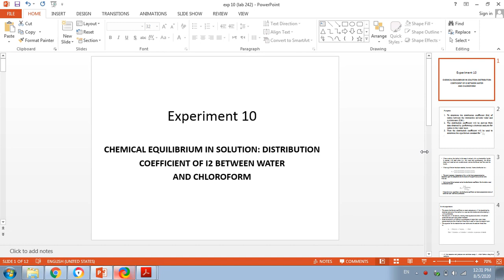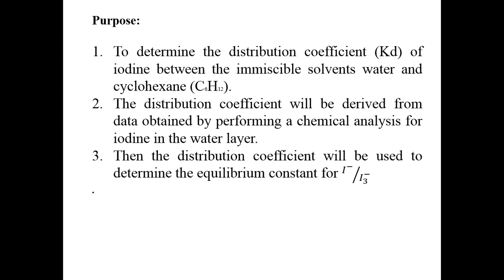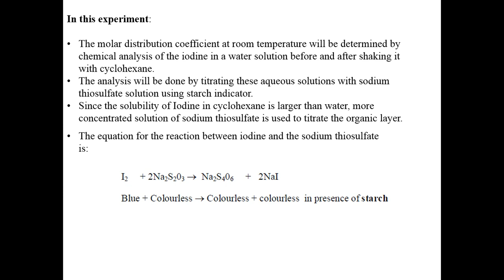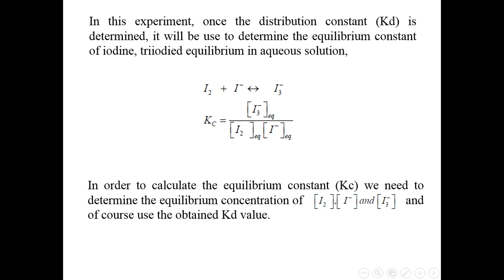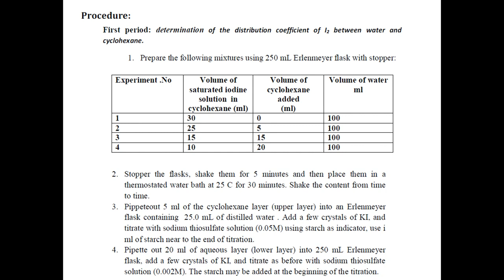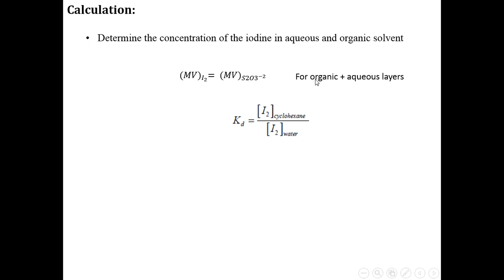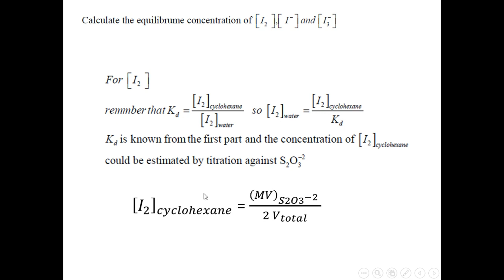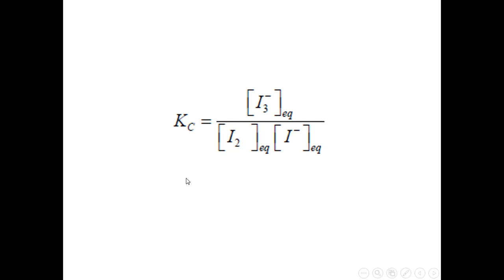التجربة ١٠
شرح لمساق الكيمياء الفيزيائية العملية ١